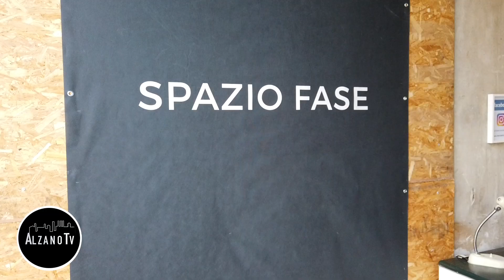See you next time (Spazio Fase)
Settembre ormai è agli sgoccioli ma la ristrutturazione della Cartiera Pigna ha portato ad  un grandissimo successo allo Spazio Fase e agli eventi li svolti!
AlzanoTV ha conosciuto Mattia Savoldelli per capire se il duro lavoro svolto a dato i suoi frutti... ;) :)